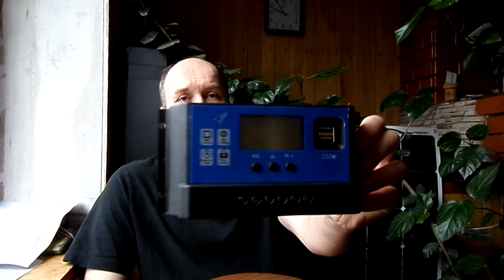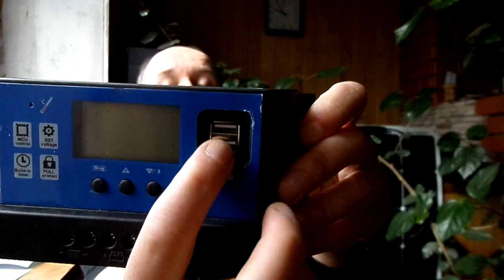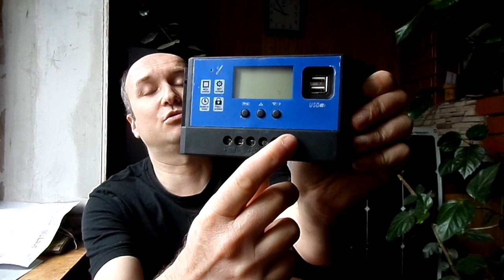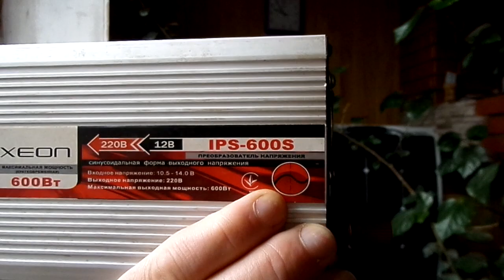Якщо зникне електроенергія !